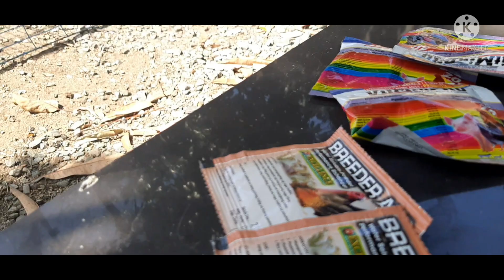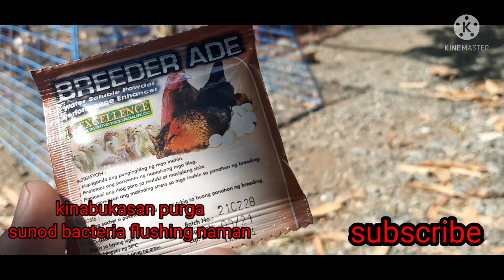Late Born Breeding ng Puro Pangmateryales | Joe Sanford Grey imported pullet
Magbrebreed po tayo ng puro pangmateryales straight grey po! joe goode grey broodcock to joe goode grey na pullets, plus joe sanfird na grey! maselan lang po sobra kaya seperate breeding tayo sa mga battlecrosses.